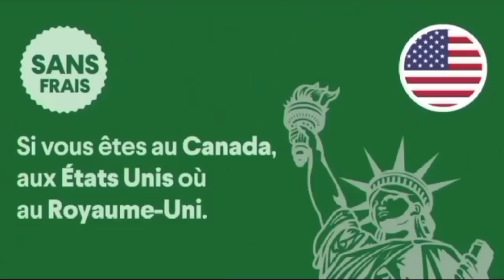ACTU JOUR-Tange tire sur Sonko- Cheikh Bara-Babacar Touré "Leur place est en prison" Serigne. S Guey